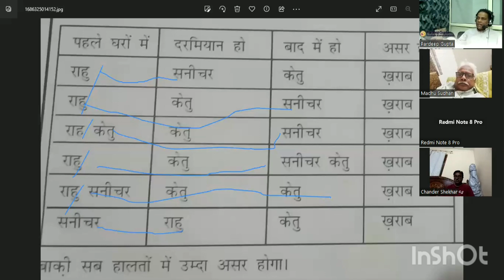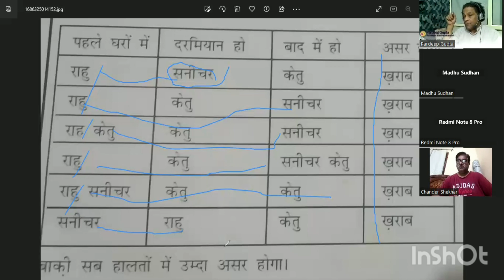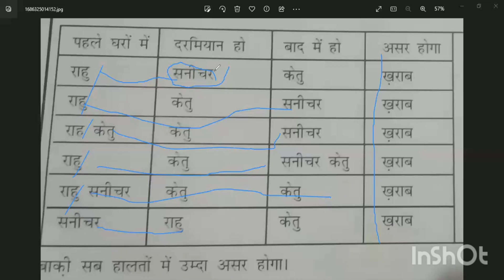शनि का जाति स्वभाव और फलादेश#astrology